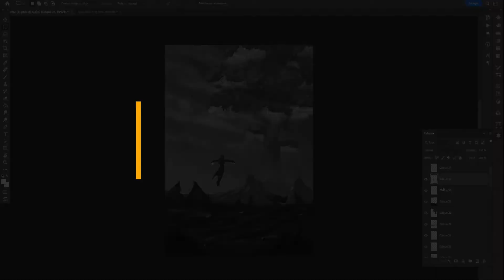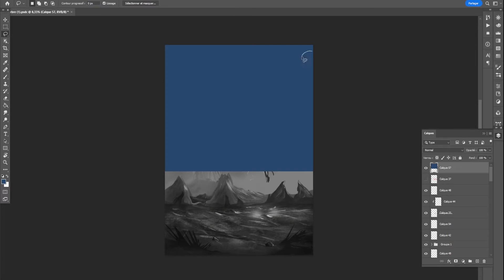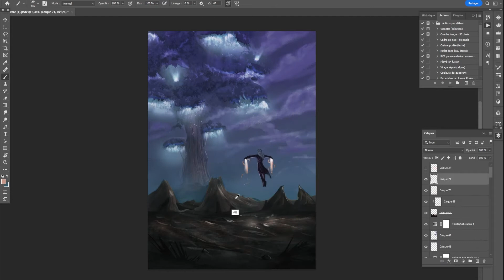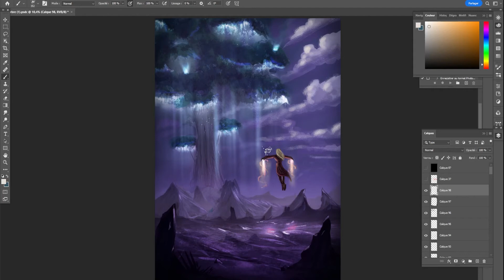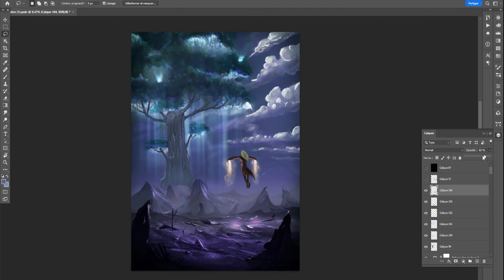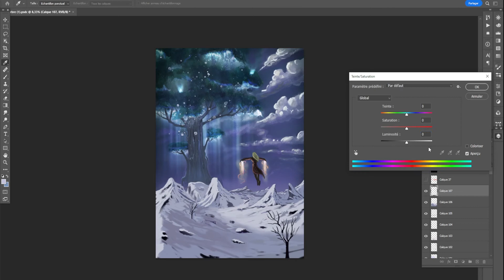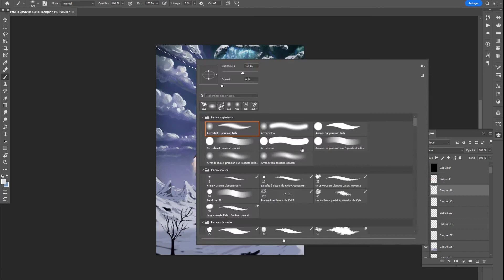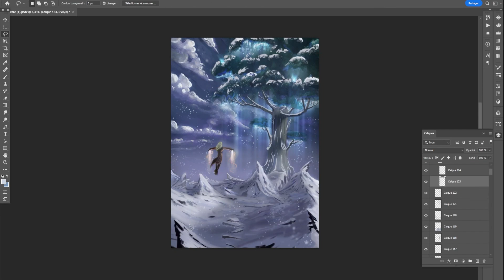Just a sketch Part II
Salut, dans cette vidéo je colorise un croquis en valeurs sur Photoshop !

Je suis aussi sur Twitch ou je réalise mes dessins en live sur Photoshop, des fois je fais des maquettes de site web sous Adobe XD et des illustrations Flat Design sur Illustrator :

Si cette vidéo te plaît n'hésite pas à la commenter, liker, partager, et si tu le souhaites, tu peux aussi me demander en commentaire de faire une autre vidéo sous forme de tutoriel, ça pourrait être sympa et servir à plus d'un! :)

Tu peux aussi me contacter via le formulaire de contact sur mon site pour que je réalise ton propre dessin personnalisé:

Je fais aussi des logos, des émoticônes et bien plus alors n'hésite pas.

Titre:  Ode To The Winners
Auteur: MaxKoMusic

Titre:  Fire And Thunder
Auteur: Cjbeards